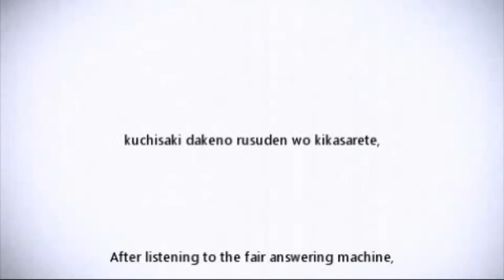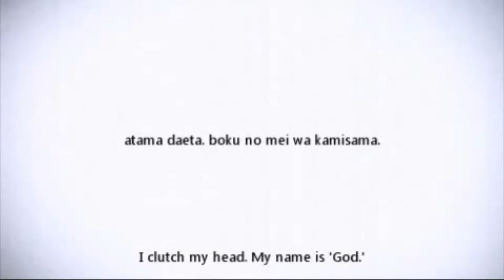6900000000 [Short Cover]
Ein kleines Ständchen.Mehr kann ich dazu nichts sagen,nur das ich sehr Müde war XD

Video by NicoNicoDouga
Mixed by xxstrawberrykiss